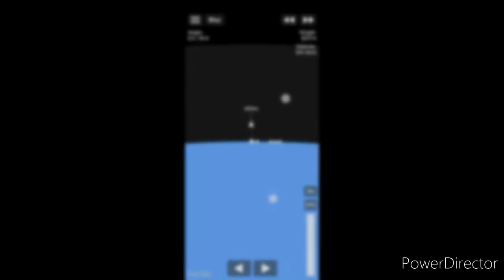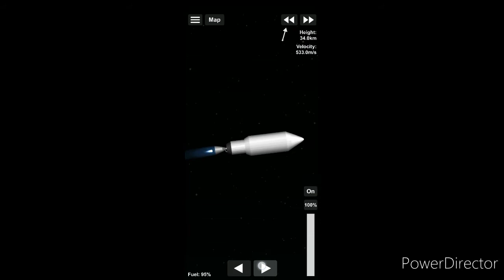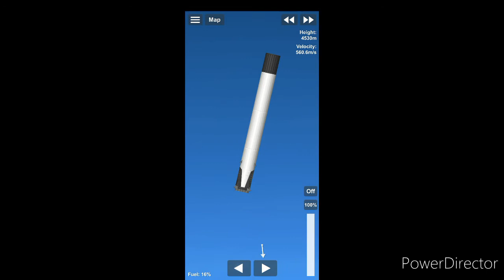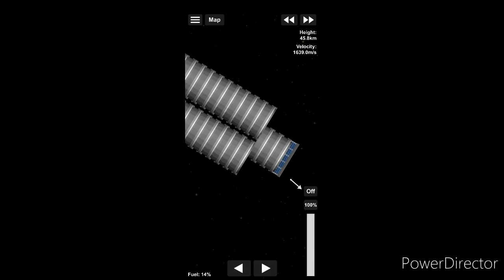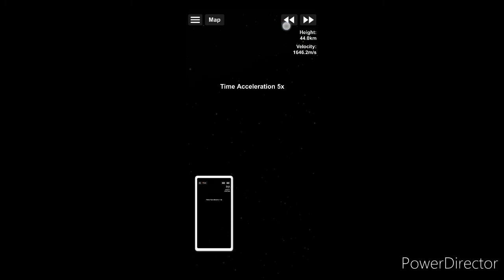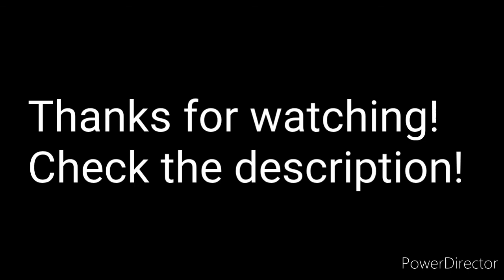Starlink Mission in SFS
bad video
wtf the discord link in the previous video